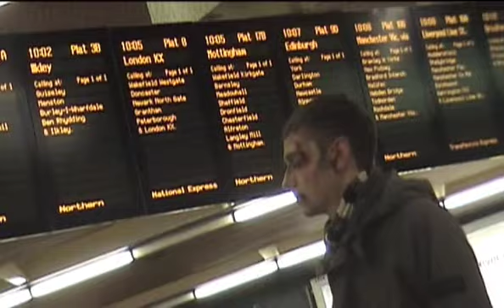Day of the Dead III: Zombie Makeovers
To celebrate the 3rd annual Day of the Dead horrorthon at the Leeds International Film Festival, attendees arriving through Leeds Train Station (and a couple of volunteers) join the masses of the undead.